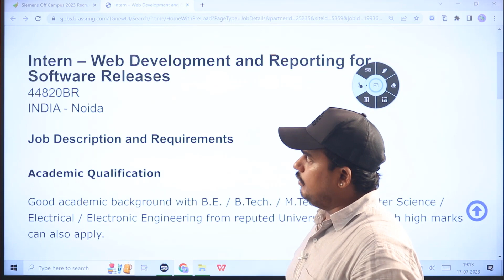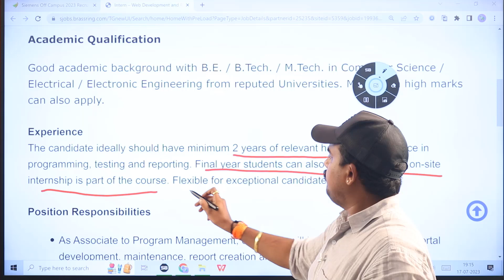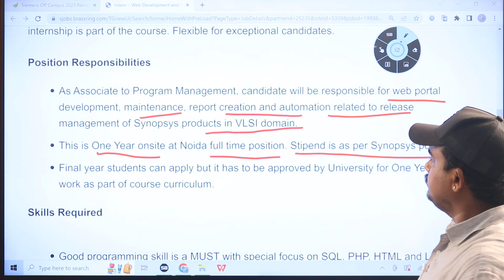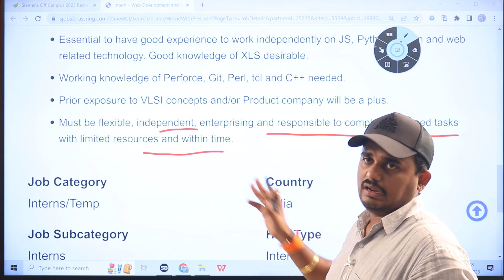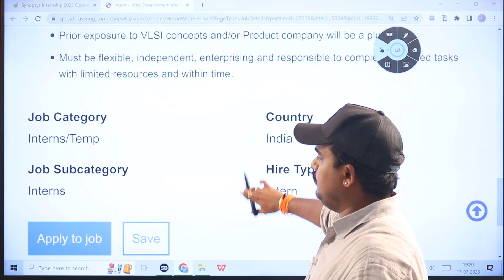Synopsys Internship 2023 Opportunity for Graduates